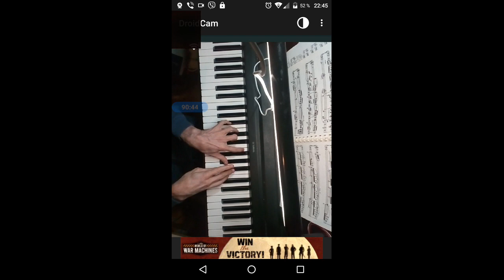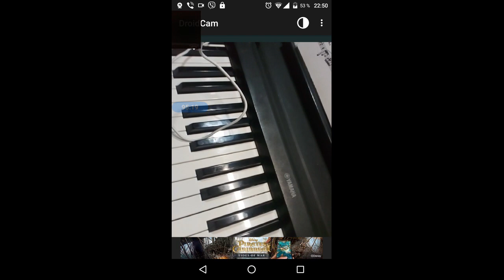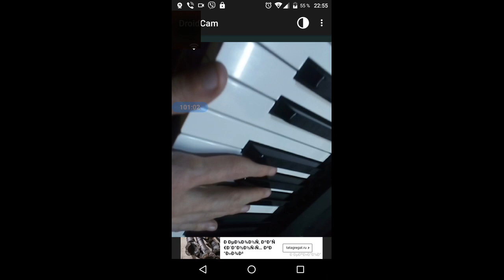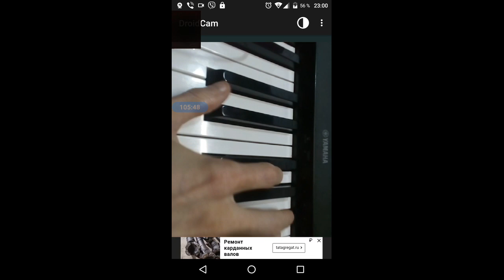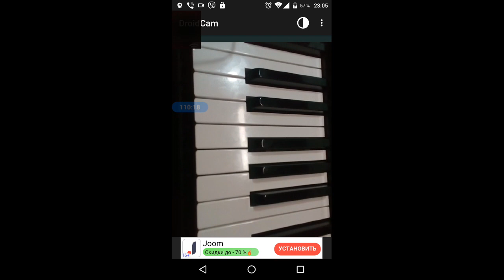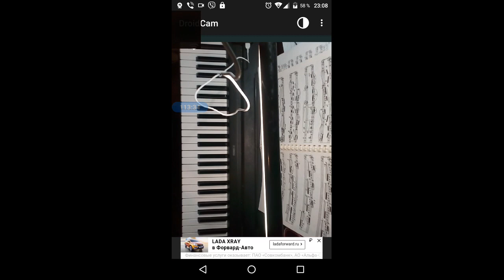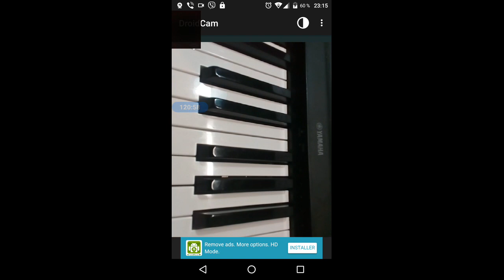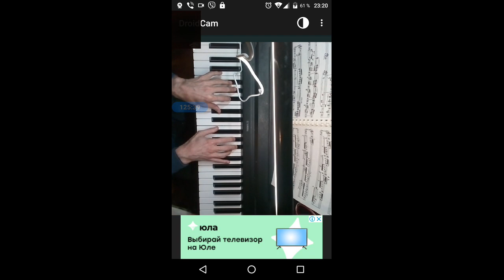gubaev eVGENIY Maratovich PIANIST musician COMPOSER 2021 12 05 22 45 02